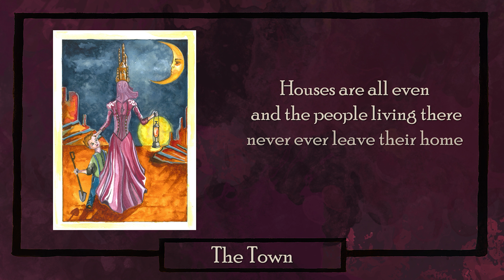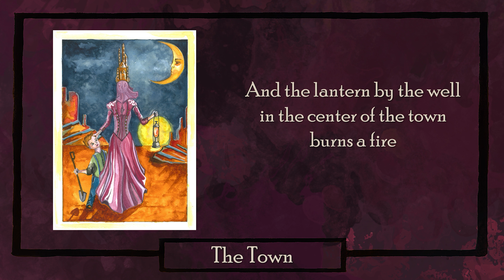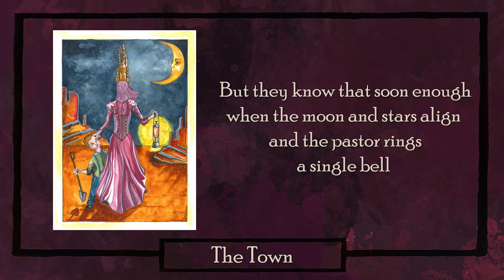Redeye Caravan - The Town [official lyric video]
This is "The Town" song from "Snake oil & Lullabies" EP, by Redeye Caravan.
Artwork by Ioannis Papazoglou.

The Town - lyrics

Hidden in the hills of the far and wild west
there's a town no one calls by its name
Nothing seems to bother the good folks of said town
but the devil lies in details

Houses are all even and the people living there
never ever leave their home at night
Chimneys are all there but you'll never see the smoke
since no fireplace has wood to burn

And the nights seem all darker even if you have your eyes closed
every shadow leans to swallow even if you have your fingers crossed

There's a time every year, when the moon and stars align
that the pastor rings a single bell
And the lantern by the well, in the center of the town
burns a fire from the depths of hell

And then the mist / rises from the well / filled with waters / drawn from river Styx / And then the dead / follow the light / for they will feast / 'til morning comes

Searching for the homes, with the sign on the door
of the blood that is still warm and from innocence is drawn
from a child of their own, who will never see the sun again

The poor people of this town, they have lived much past their lives
damned to pay this sacrifice, because once upon a time
they thought they could outrun and maybe cheat the lord of death himself

And there's a time every year, when sun begins to rise
that the pastor rings another bell
And the kids that never grow, form a line with the dead
which they follow to the old damn well

But they know that soon enough, when the moon and stars align
and the pastor rings a single bell
they will march again on earth, to the town they will return
and they'll have their parents meet their hell

The Caravan is: Akis Kosmidis (vocals, acoustic guitar, banjo - composition), Valantis Dafkos (vocals, bass - lyrics), Panos Makoulis (electric, slide, acoustic guitars, keys, vocals, percussion - orchestration), Eleni Paraskevopoulou (vocals), Stefanos Strogylis (harmonica), Thanos Giamarelos (violin).